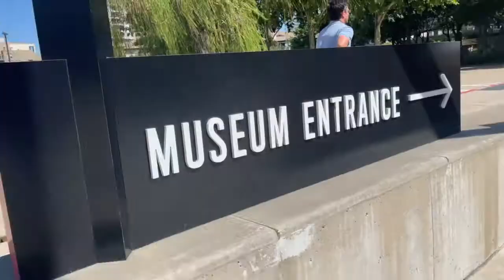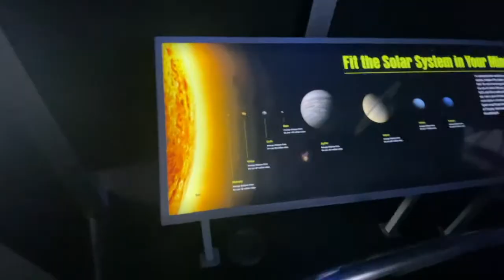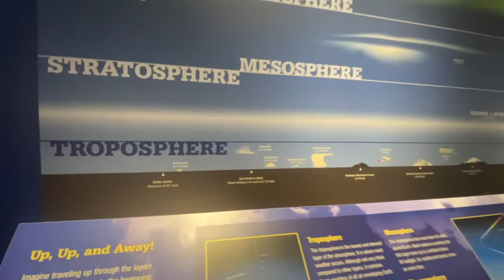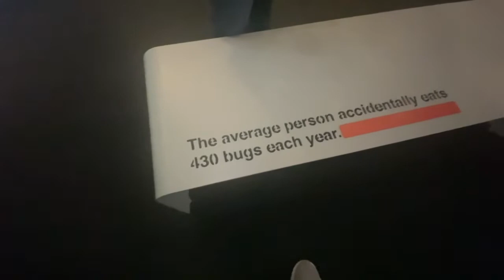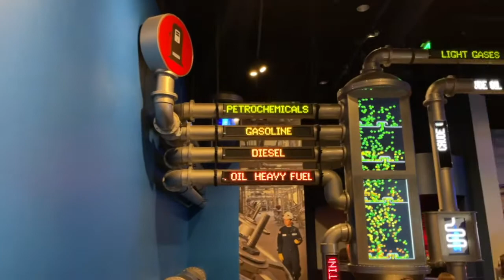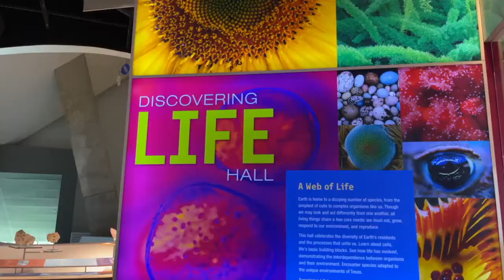The Perot Museum of Nature and Science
The Perot Museum of Nature and Science - Join us this week as we check out The Perot Museum of Nature and Science in Dallas, Texas! We happened to be in Dallas for some appointments and had a few hours free up so headed over to kill some time, also we this is a first for us we shot this whole video on our phones!

Hi, we are Ryan and Lauren.  Husband and Wife Team along with our 3 Dogs, Klondike, Bailey, and Mishka are traveling America while living fulltime in our Grand Design Solitude 390RK-R 5th Wheel